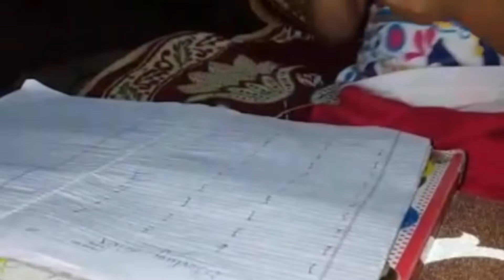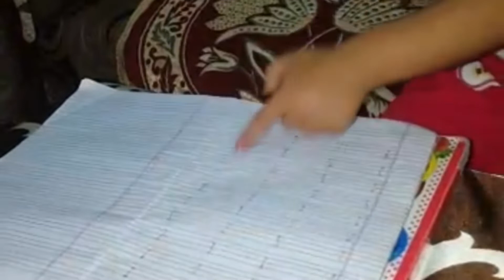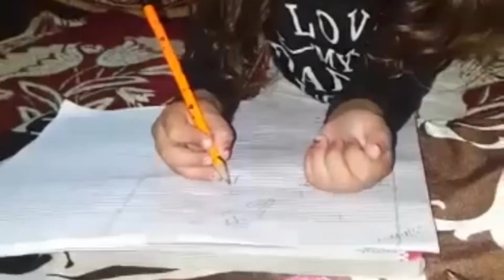How to learn punjabi-English-Hindi language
Punjabi girl learn ABC